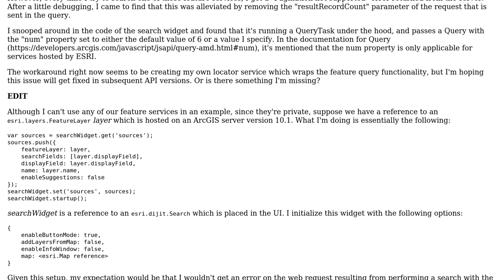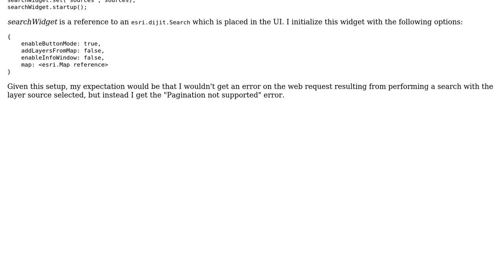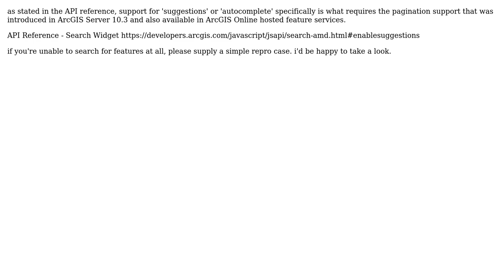GIS: "Pagination not supported" error occurs when searching feature layers using the search widget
With thanks & praise to God, and with thanks to the many people who have made this project possible! | Content (except music & images) licensed under CC BY-SA | Music | Images & others | With thanks to user Mike Naughton user john gravois user ericoneal and the Stack Exchange Network Trademarks are property of their respective owners. You are responsible for your own actions.